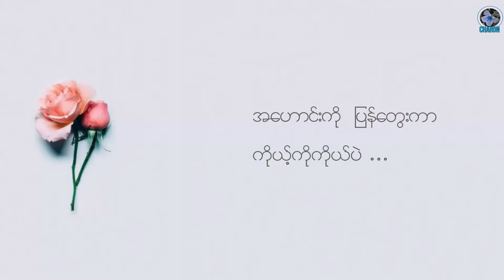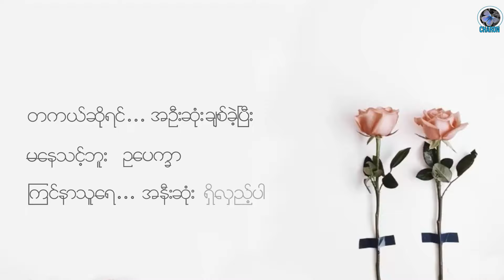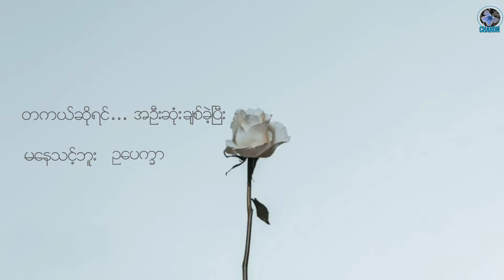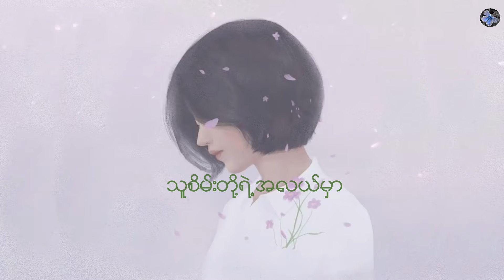သူစိမ်းတို့ရဲ့အလယ်မှာ - ဖြိုးပြည့်စုံ + ရွှေရည်ဖြိုးမောင်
ဪ.. အခုေတာ့လည္း သူစိမ္းတုိ႔အလယ္မွာ... ငါ့တစ္ေယာက္ထဲ ေနသားက်ခဲ့ၿပီေလ။